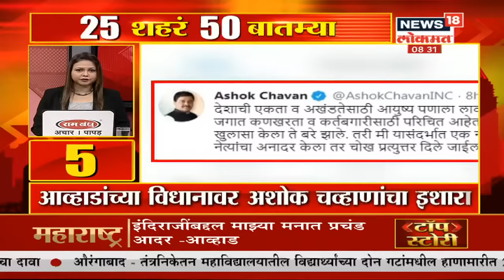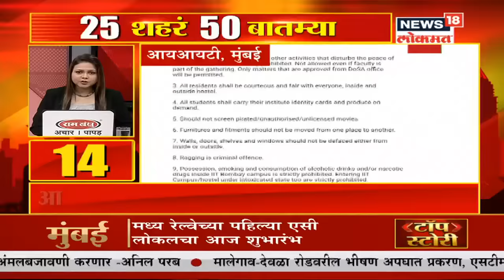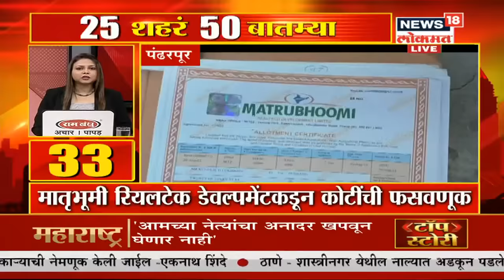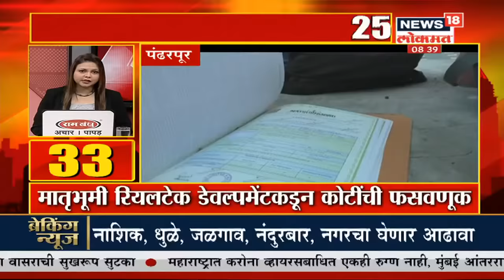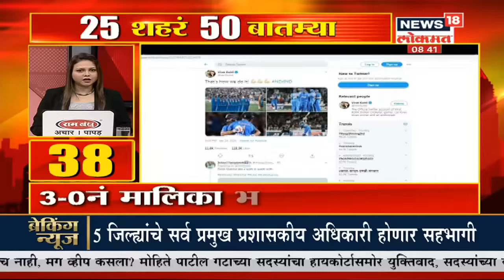चीनमध्ये कोरोनामुळे 976 जणांची प्रकृती गंभीर | 25 शहरं 50 बातम्या | Marathi News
सध्या जगभरात कोरोना विषाणूमुळे भीतीचे वातावरण आहे. याचा फैलाव वाढू नये यासाठी तातड़ीने उपाययोजना करण्याची गरज निर्माण झाली आहे. चीनमध्ये आतापर्यंत या विषाणूमुळे 169 जणांचा मृत्यू झाला आहे